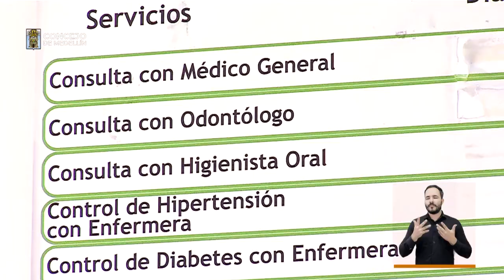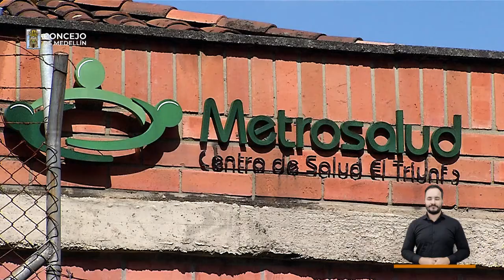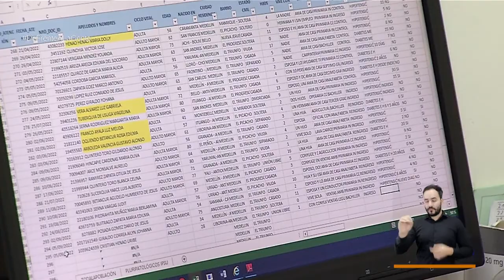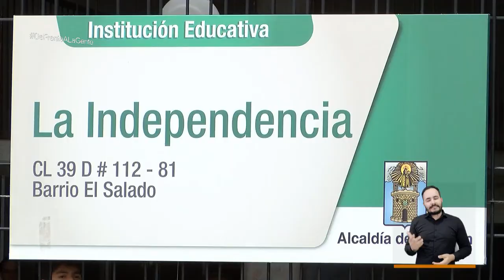Colombia con la 80 [De Frente a la Gente] Telemedellín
Estamos ((En Vivo) con DeFrenteALaGente